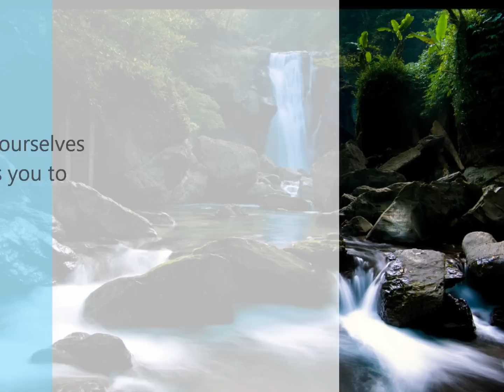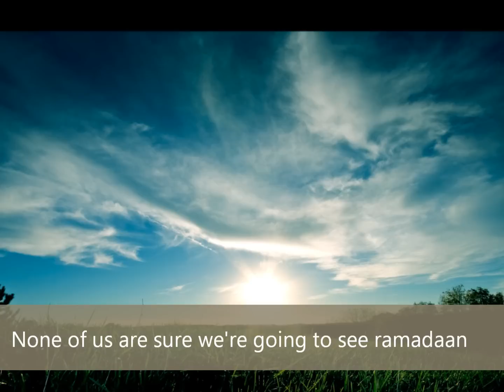How To Achieve The Most In Ramadaan (Mustafa George)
Parts of a lecture given by Mustafa George in his 2010 visit to Markaz At Tawheed Trinidad. A warm advice and reminder, must listen.